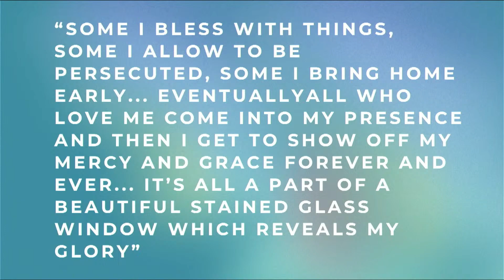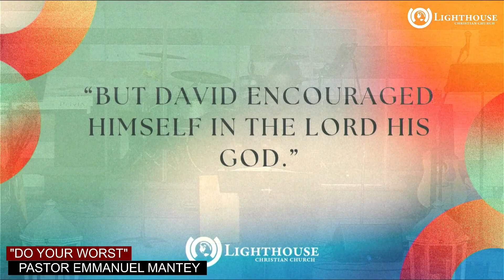Do Your Worst! | Pastor Emmanuel Mantey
Come encounter the living presence of Jesus Christ and the power He brings!

Our Mission is to help imperfect people experience Jesus and be on mission with Him.

JOIN US IN PERSON:
10:00 AM